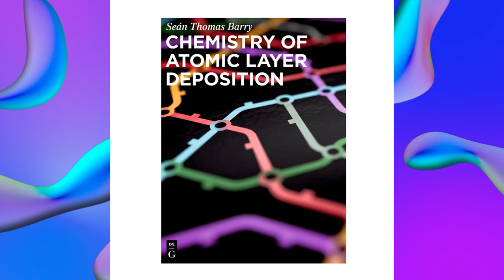Chemistry of Atomic Layer Deposition with Sean Barry - ALD Stories Ep. 22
Professor Sean Barry from Carleton University joins Tyler on Episode 22 of ALD Stories. Sean recalls his time working at the University of Helsinki and a mishap or two in Mikko Ritala’s lab, how the Finnish ethos inspires him, and why he considers Helsinki his second city. Sean also talks about how knowledge of fundamental chemistry is important for understanding atomic layer deposition, why he decided to write a book on the topic, and how chemistry informed the evolution of gold ALD.

In this episode:

00:00 Intro
01:22 Living in Helsinki
09:30 Sean’s background and Harvard ALD
21:00 Evolution of Au ALD
32:05 Sean’s book
45:17 What material is Sean’s dream?
50:23 Sean’s sage wisdom